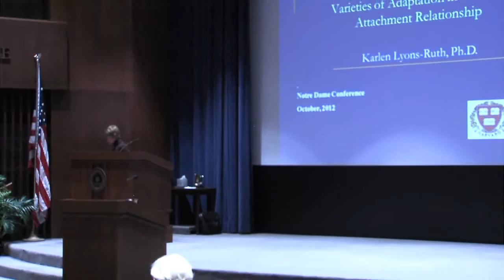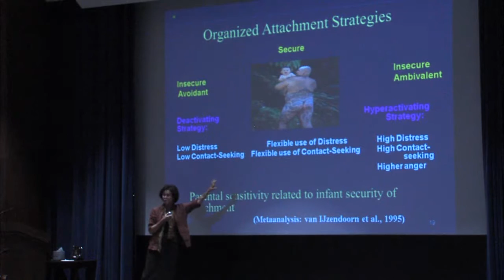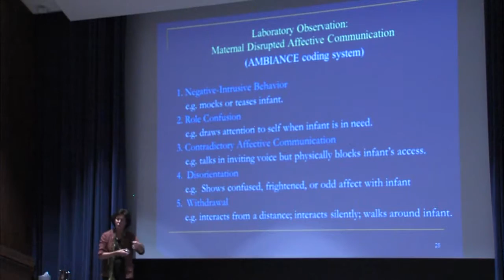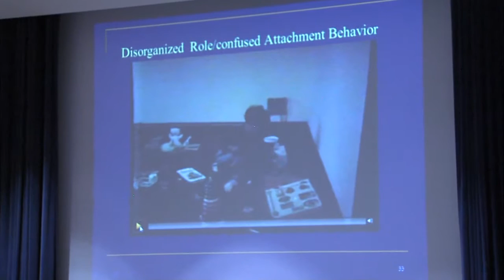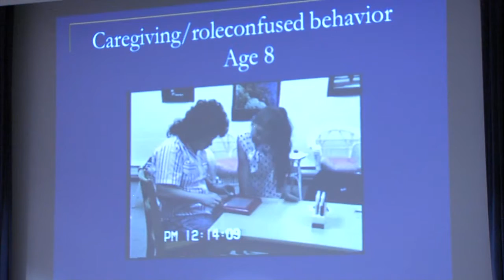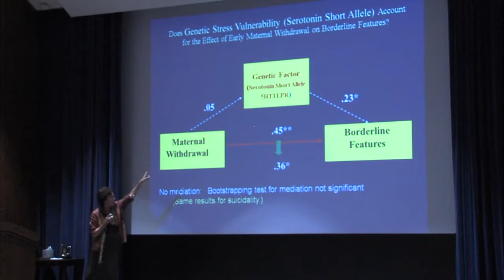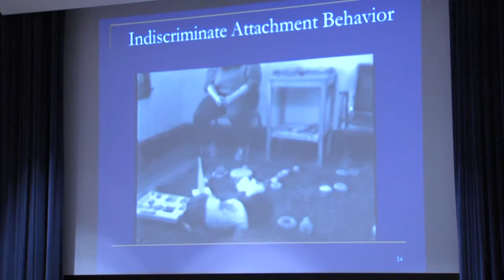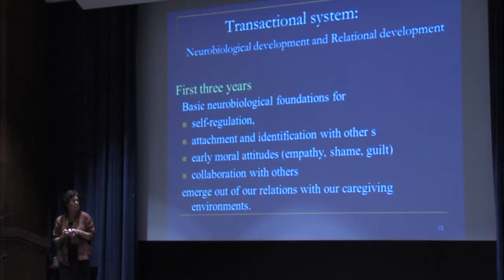Human Evolution and Human Development Symposium 2012 - Lyons-Ruth